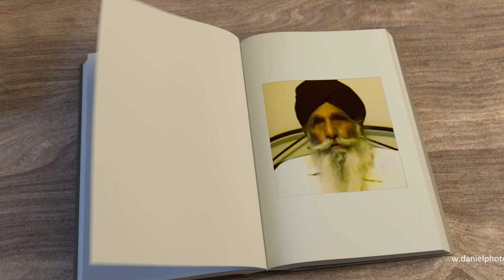1947 partition of india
1947 partition of india